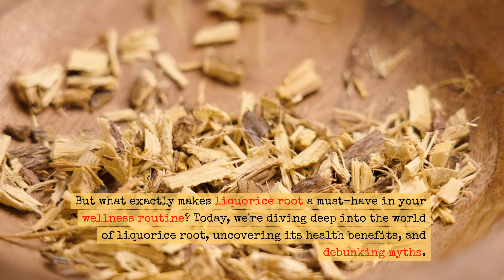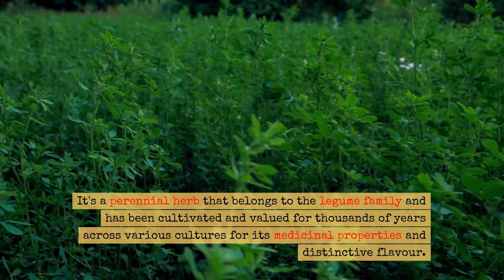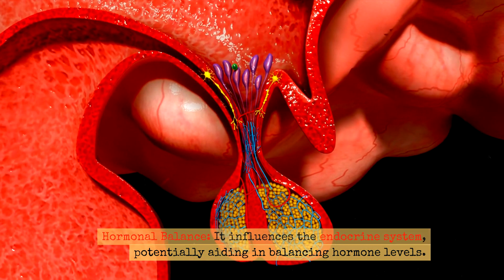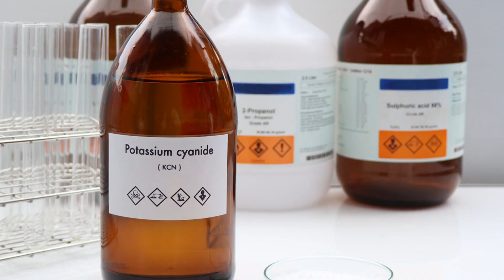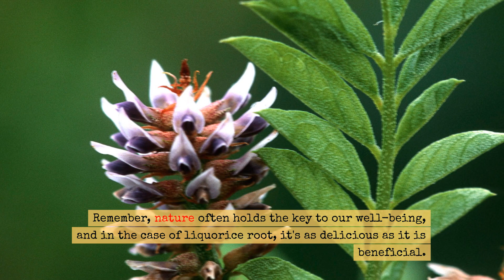Liquorice Root: Nature's Sweet Solution to Your Health Woes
Liquorice root, derived from the plant Glycyrrhiza glabra, is a versatile and ancient herbal remedy renowned for its sweet flavour and extensive medicinal properties. Used for thousands of years across various cultures, liquorice root offers a plethora of health benefits. It is known for its ability to soothe gastrointestinal issues, reduce inflammation, support respiratory health, and enhance the body's immune response. Additionally, liquorice root possesses antiviral, antimicrobial, and antioxidant properties, making it a valuable addition to natural health regimens. While commonly associated with the flavour of liquorice candy, this powerful root's applications in promoting overall health and well-being are vast and scientifically recognized.